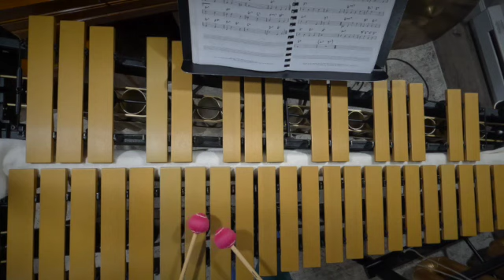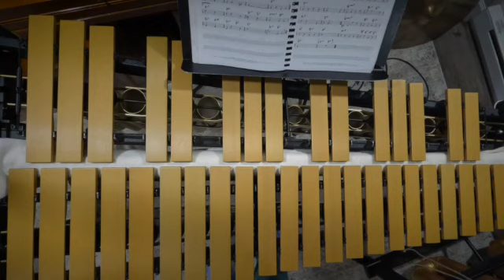I Got it Bad and That Ain't Good Vibraphone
vibraphone, brushes and piano/bass backing track provided by iReal Pro